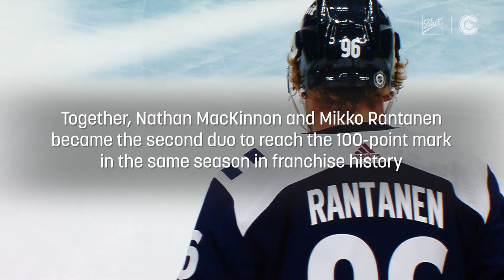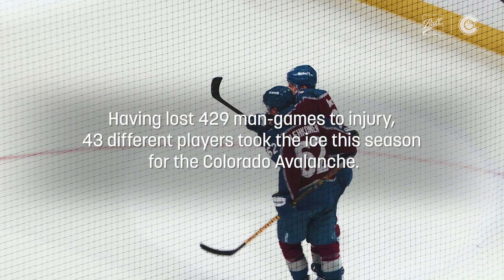The Playoffs | Peak Access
The Colorado Avalanche Presents: Peak Access. A series that gives you an all access look at players and topics in the Colorado Avalanche organization.

This episode of Peak Access we take a look inside the 2022-23 Stanley Cup Playoff run from the Colorado Avalanche against the Seattle Kraken.